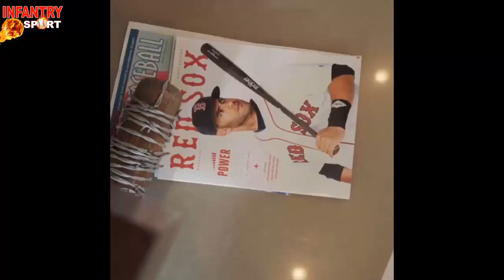FUE SUBESTIMADO Y RECHAZADO POR LOS ASTROS 🔥 LA MOTIVACIÓN DE J.D. MARTINEZ PARA SER UNA ESTRELLA